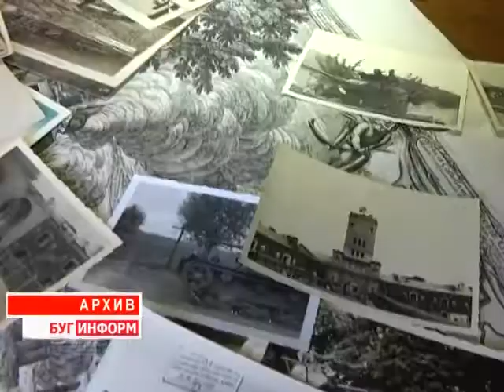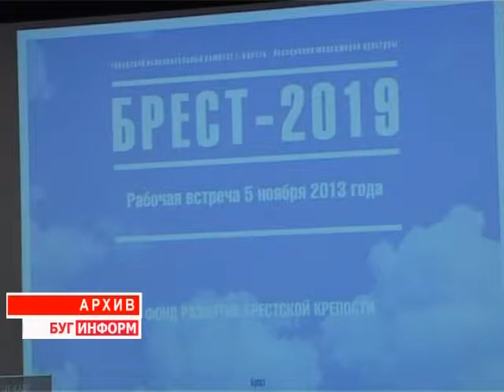2014-07-02 г. Брест Телекомпания Буг-ТВ. «Брест -- 2019»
Очередной этап культурно-исторической инициативы «Брест -- 2019»
Проект «Брест 2019» стартовал в 2012 году. Новая инициатива в своё время вызвала большое количество споров: оставить крепость в том состоянии, в котором она находилась долгое время или обогатить мемориальный комплекс внутренне, сделать его не просто музеем, а настоящим живым напоминанием о событиях далёкого 1941 - го.
В настоящее время над проектом идёт усиленная работа. Многое уже сделано, однако, главное ещё впереди. Нашей съёмочной группе удалось встретиться с разработчиками инициативы и узнать, чем сегодня дышит коллектив культурно - исторической инициативы «Брест 2019».